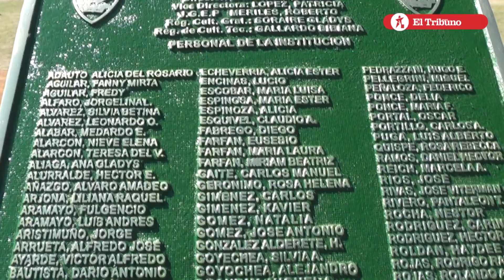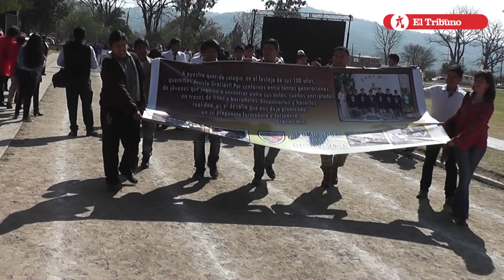"La Gloriosa" celebró sus 100 años